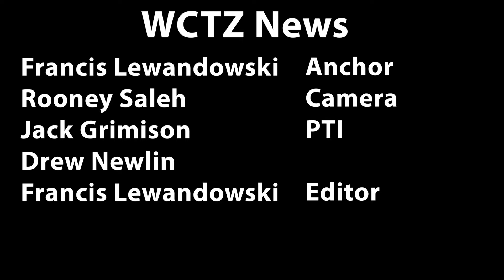WCTZ News Friday, August 16, 2024